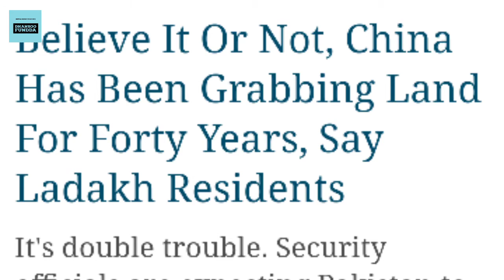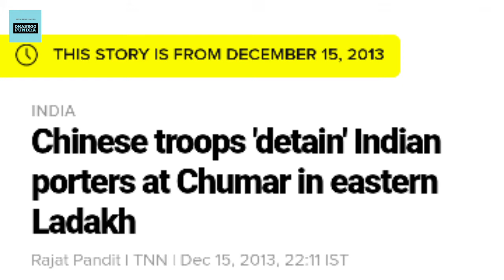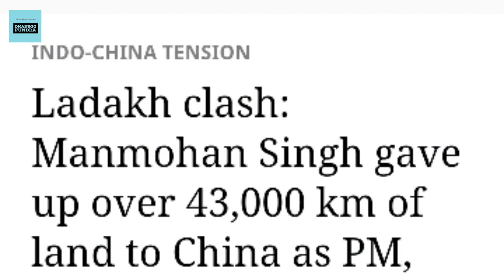discovery channel india china face off national geographic channel Indiachinalac galvanvalley natgeo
India china face off
discovery science
bbc documentary
nat geo
india china war
accident video
discovery
galvan valley
current affairs
seconds from disaster
documantries
nat geo national geographic channel